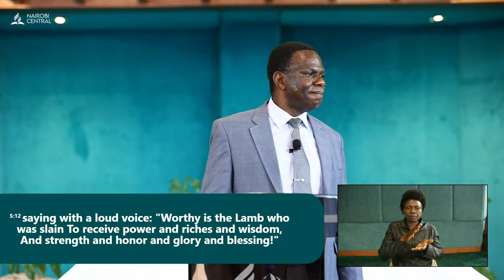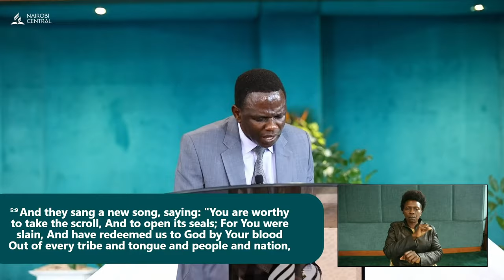The Seal is Opened - Pr. Meshack Amayo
Holy Communion Sabbath
Title: The Seal is Opened
Speaker: Pr. Meshack Amayo
Key Text:  Revelation 5:5